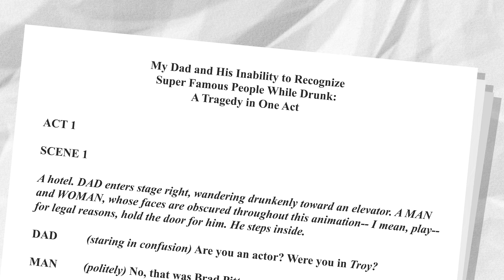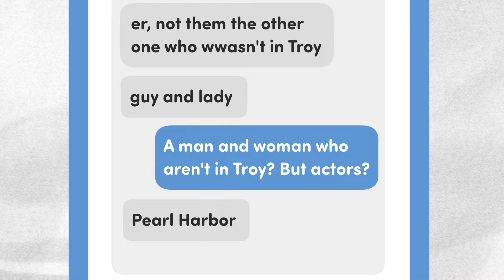“Drunk Celebrity Encounter” My Favorite Murder Animated 48 with Karen Kilgariff & Georgia Hardstark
In this month’s much-anticipated episode of MFM Animated, Nick Terry flawlessly reenacts for us one listener’s dad’s encounter with celebrities from MFM Minisode 330 which was released on May 8, 2023.

On Amazon Music

The Exactly Right podcast network provides a platform for bold, creative voices to bring to life provocative, entertaining and relatable stories for fans of true crime, comedy and popular culture.

Created by Karen Kilgariff and Georgia Hardstark, hosts of the hit podcast My Favorite Murder, the ever-growing Exactly Right roster of podcasts covers a variety of topics and points of view, serving highly engaged audiences everywhere.